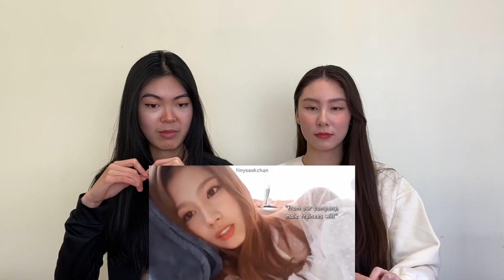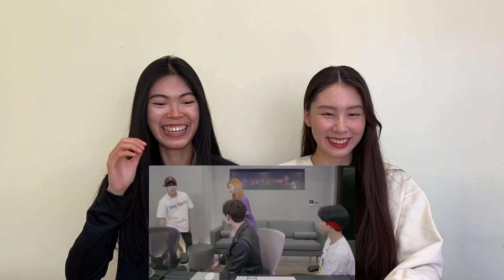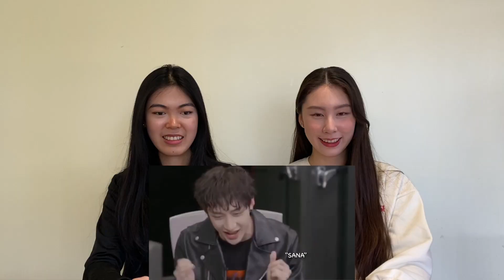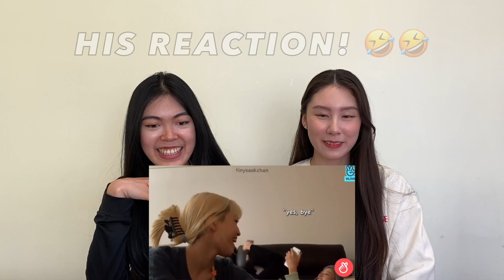WE REACT TO TWICE (트와이스) SANA & STRAY KIDS (스트레이 키즈) BANG CHAN FRIENDSHIP!!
AWWwwwWWW!

Sana & Bang Chan's friendship is just pure goals. Who wouldn't want a friendship where you can laugh together, be awkward together or call each other and never wanting to say good bye? In the kpop industry, it's really to difficult to form such pure friendships with the opposite gender. Especially with the strict rules of each agency, some agencies don't even allow to interact with each other. JYP is definitely a very understanding agency where they acknowledge the idol's and trainees wants and freedom.

Just like Sana's and Bang Chan's agency, we've always listened to our follower's wants and needs. Following your requests and recommendations, we'd always know that anything that is recommended must be good and this is why we try to produce reactions from these. Knowing how you guys like them, we know that these requests will never let us and others down. So we try to listen to your opinions and attempt to produce better content for our subscribers and followers in mind, as you guys literally mean everything to us. ❤️

So don't forget to give this video a like if you guys enjoyed it, comment down below any requests or suggestions you guys would like to see from us and finally subscribe to keep up to date with our reactions!

Stay safe, stay positive and we'll see you guys at our next video!

Regards,
Vivian and Cindy. Xxx